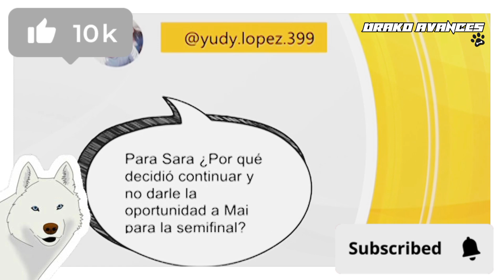DESAFÍO THE BOX 2023 ¿SARA MERECÍA LLEGAR A LA SEMIFINAL PARA SER ELIMINADA FÁCILMENTE?😡